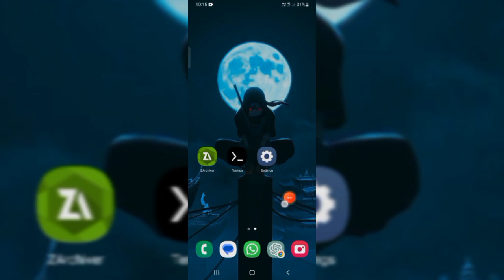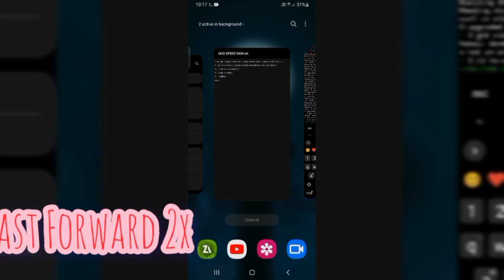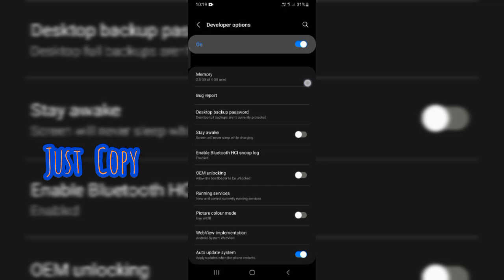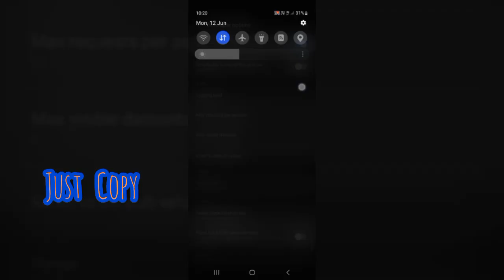Termux Script For Ram Speed increase 4x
SETEDIT ULTRA GAMING, BATTERY, PERFORMANCE, HEADSHOT,LAG FIX CODES  🤩🔥- para SAMSUNG A3,A5,A6,A7,J2,J5,J7,S5,S6,S7,S9,A10,A20,A30

Credit:@revWhiteShadow

how to improve gaming performance on setedit
2022
how to improve gaming performance using Set Edit || how to fix games fps drop
 New Set Edit Commands For Hevy Games
How SetEdit works?
-Good in LowEnd
- Work in 1 to 8 GB Ram
- More Get High FPS
- Smoothly Playing
Setedit(settingsdatabaseeditor)
People also search for
SetEdit tricks
SetEdit for Android
Setedit Vivo
SetEdit Pro
SetEdit Feature Pack
SetEdit tweaks
How to use SetEdit app
SetEdit apk download
SetEdit Settings
Setedit github
SetEdit app
SetEdit Pro
SetEdit Android
Special tags :-